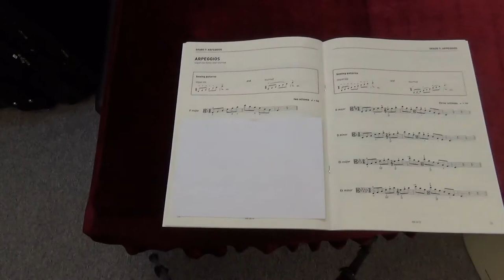ABRSM Viola Grade 7 scales and arpeggios - F major arpeggio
ABRSM
Viola Exam scales and arpeggios
Grade 7
F major arpeggio